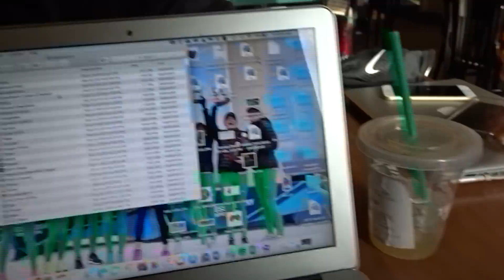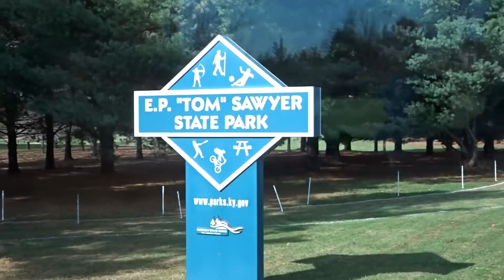2017 NCAA D1 CROSS COUNTRY NATIONALS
Fellas! First of all, I apologize for the wind noise! Second of all, I appreciate all of your support this entire cross country season. It truly has been a great experience and I am so happy to have placed 5th with an awesome group of ladies at my last NCAA Championships!!! Now time for a good break, and then on to indoor season!